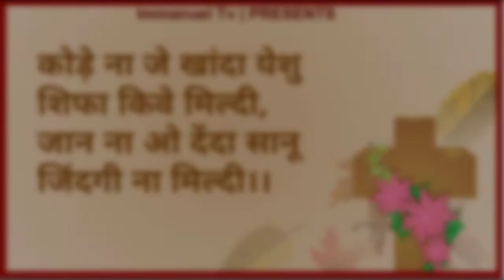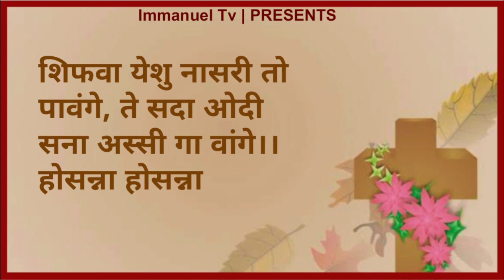Shifawa Yeshu Nasri | NEW WORSHIP SONG 🎶🎶